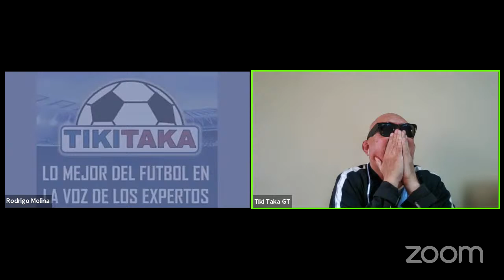El tiki Taka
Información del futbol de Guatemala